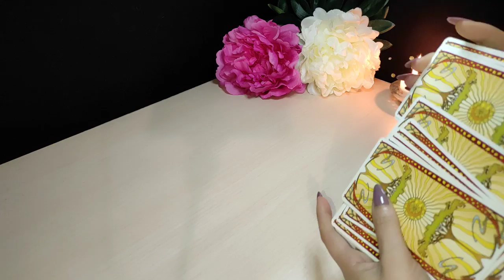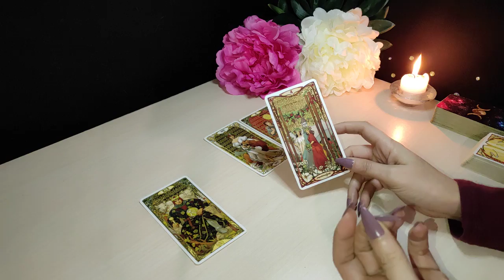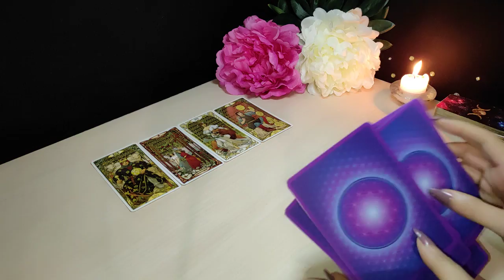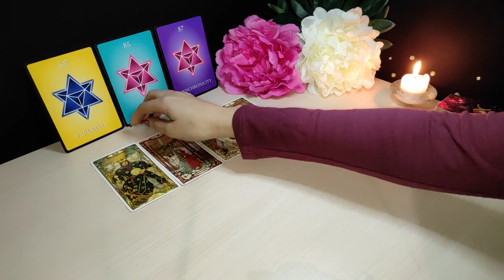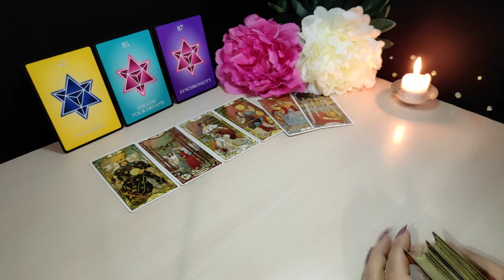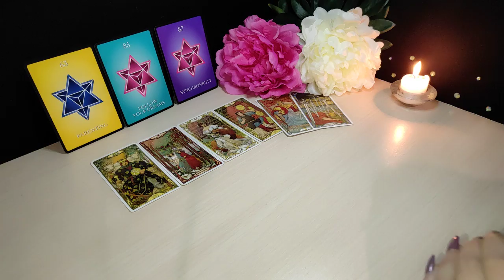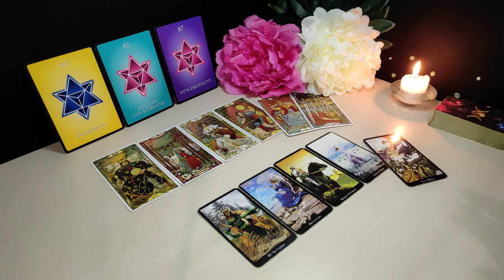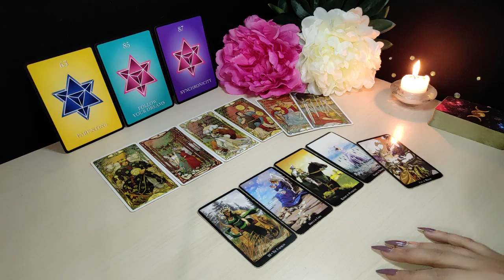ARIES 💰| 🙏🏼AGUANTA!! TE IRÁ MEJOR QUE A OTROS | HORÓSCOPO TAROT ARIES HOY MARZO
ARIES | AGUANTA!! TE IRÁ MEJOR QUEA  OTROS | HORÓSCOPO TAROT ARIES HOY MARZO